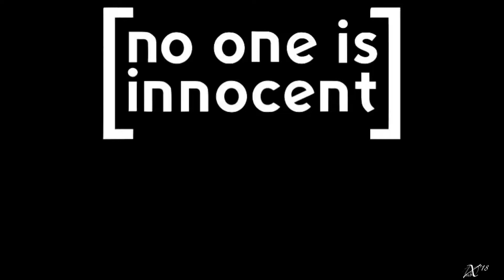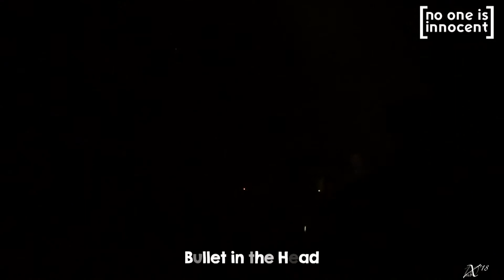No One is Innocent - Résumé Frankenstein Tour (Noumatrouff, Mulhouse - 2018)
J'avais enfin pu voir les No One Is Innocent l'an passé en fin de tournée de leur précédent album, et je les retrouve cette année, pour le début de la tournée de leur nouvel album : Frankenstein. Et on peut dire que c'est aussi bien parti que le précédent. Seconde fois, et toujours un plaisir de les voir se déchainer sur scène.

artistes : No One Is Innocent
morceau : Résumé Frankenstein Tour
spectacle/festival : Frankenstein Tour
lieu : Noumatrouff, Mulhouse, Alsace, France
date :  samedi 28 avril 2018

(les droits musicaux appartiennent à leurs auteurs respectifs)

PS : vidéo supprimable sur simple demande